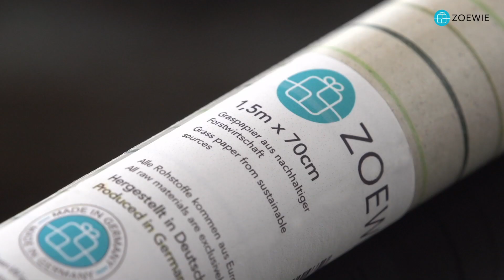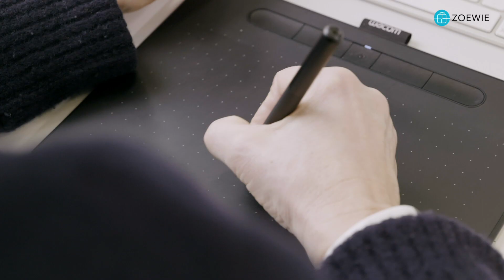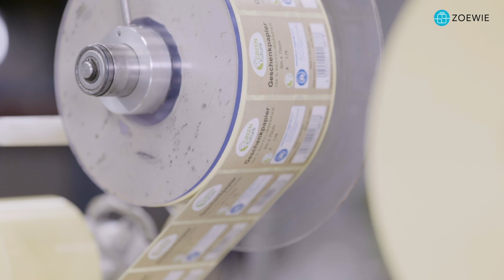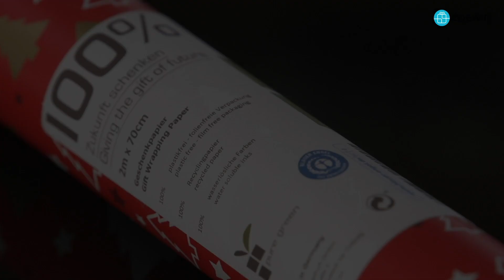Pionierarbeit aus Neustadt b. Coburg und Sonneberg - Weltneuheiten, Produktion und Trendsetting.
Schnappt euch 'ne Tüte Popcorn und lehnt euch zurück.🍿🎬 In unserem neuen Film erhaltet ihr spannende Einblicke zu unserer Herkunft 📍, unseren Produkten 🌳, deren Entwicklung 🆕 und unserer Produktion 🏭 an unseren Standorten in Neustadt und Sonneberg.
Highlights:
0:28: Unsere Wurzeln
1:20: Weltneuheit: Baumfreies Geschenkpapier aus Abfällen des Zuckerrohrs (Upcycling ♻)
1:28: Druck mit Farben auf Wasserbasis
1:53: Trendorientierung und Produkte
3:25: Hochautomatisierte Sortierungsanlage
4:15: Stromerzeugung durch Solarstromanlagen
4:33: Weltneuheit: Röllchen ohne Folie
Wie gefällt euch das Video? Schreibt es gerne in die Kommentare!
Credits: MBT alexander mrazek